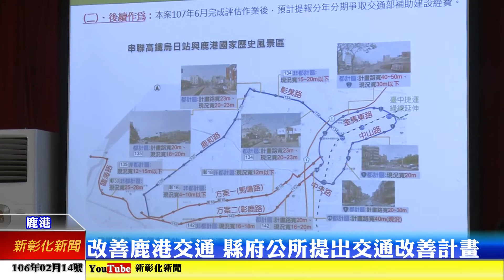新彰化新聞20170214 改善鹿港交通 縣府公所提出交通改善計畫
今天交通部來到鹿港視察，鹿港國家歷史風景區綠色交通以及南門戶地下停車場計畫，現場來了許多縣府人員以及公所主管，來向交通部說明這些計劃的重要性。